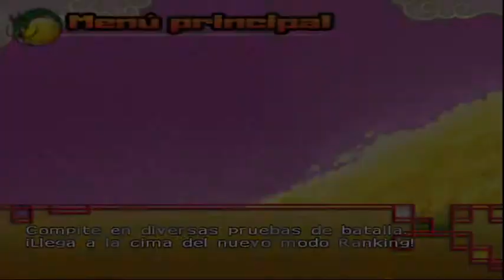Misión 100 #37/ ISO Canon V5/ DBZ Budokai Tenkaichi 3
Holaaaaa Gamers aquí estamos de vuelta A DIVERTIRNOS

Aquí les dejo las páginas más confiables para mi donde ver anime